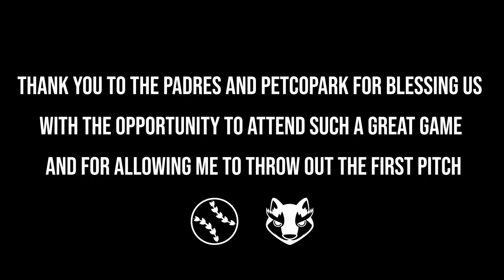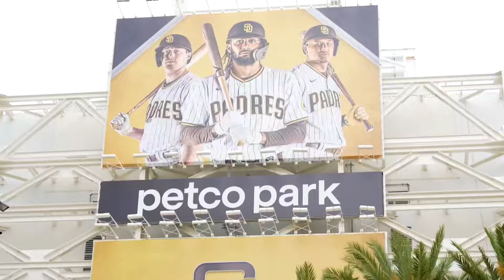NICK TUCKER OPENING PITCH SAN DIEGO PADRES ⚾️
Was honored with the opportunity to visit my hometown and throw out the opening pitch at the Padres game.

Filmed and edited by @louixshots